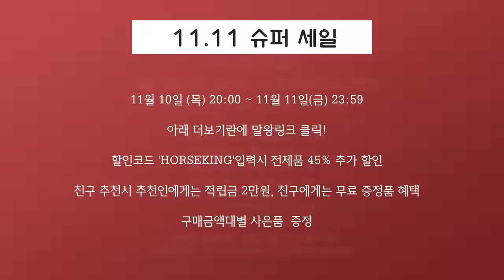재팬프로 1등 vs 노비스 1등